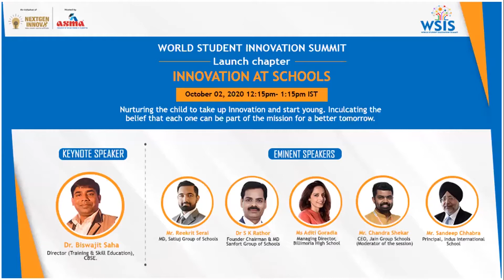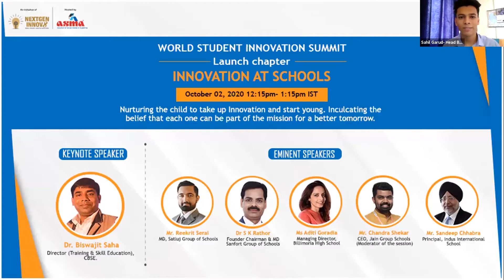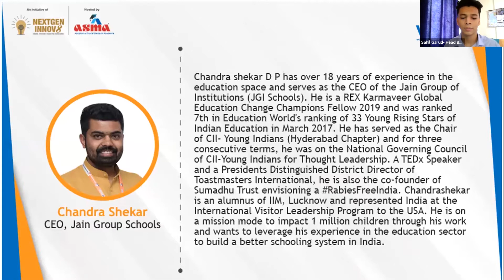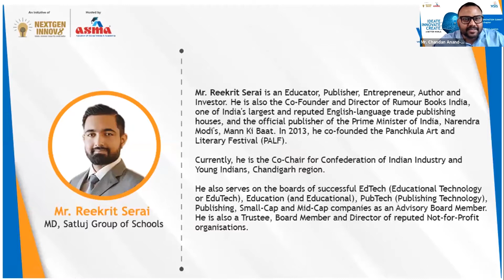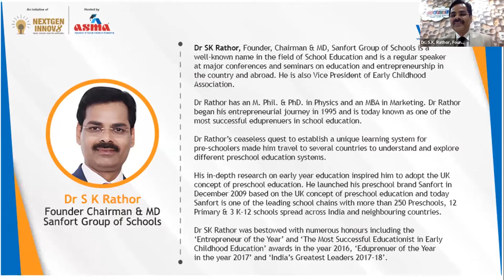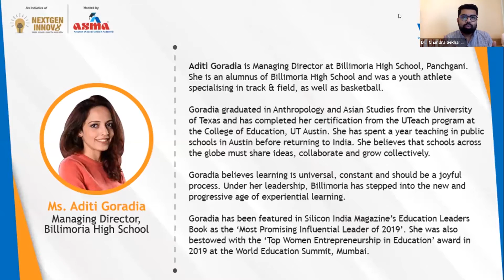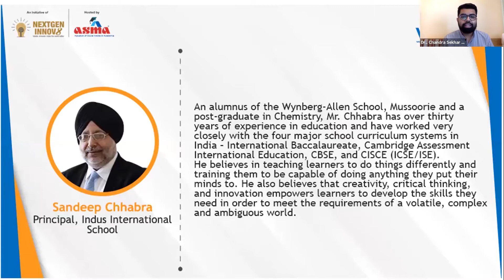WSIS | Innovation at School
Dr. Biswajit Saha, Director (Training & Skill Education) at CBSE, joined the session at WSIS as a Keynote Speaker and shared his incredible views on Innovation at School. He was followed by other significant speakers including -
Mr. Reekrit Serai, MD, Satluj Group of Schools
Dr. SK Rathor, Founder Chairman & MD, Sanfort Group of Schools
Ms. Aditi Goradia, Managing Director, Billimoria High School
Mr. Chandra Shekar, CEO, Jain Group of Schools
Mr. Sandeep Chhabra, Principal, Indus International School